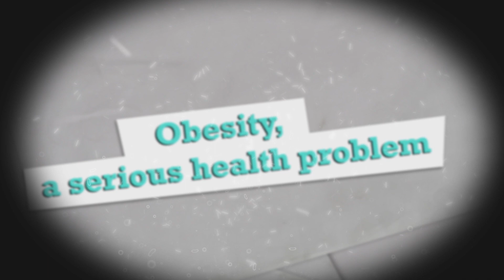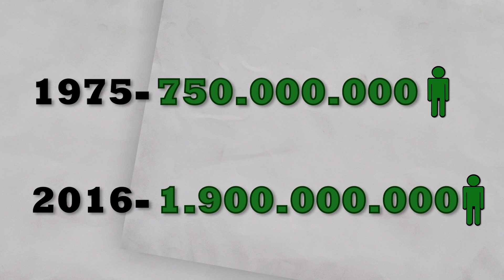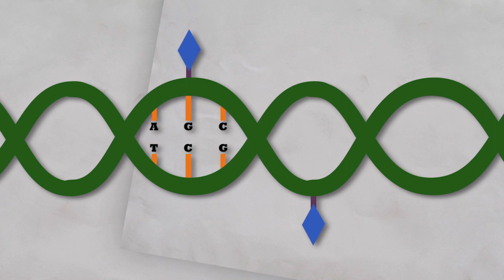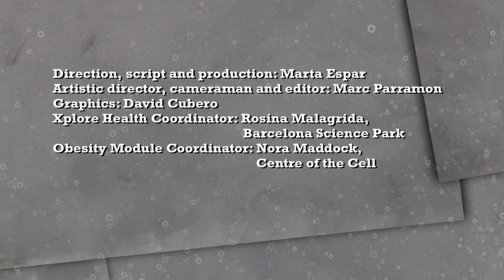Obesity, a serious health problem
Unhealthy meals can lead to obesity, which in turn can cause other diseases. Obesity has increased and will continue to increase in the coming years, but we can help prevent it. What additional factors, apart from diet, are involved?